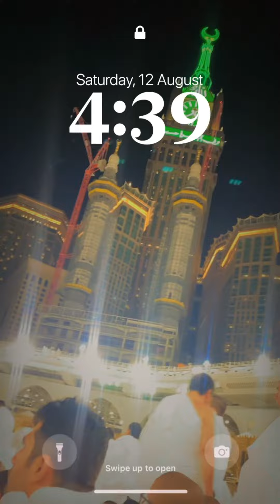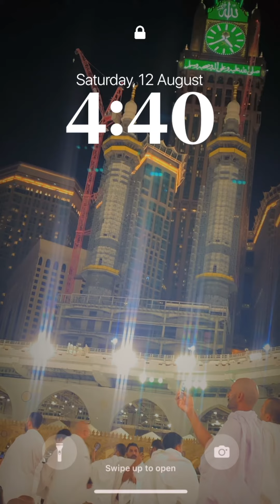Azaan-E-fjar In Mecca | Beautiful Azan in Heart Touching Voice | Mashallah shubhanAllah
keep sharing